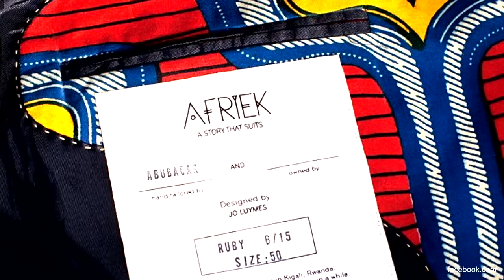Mixing Two Cultures Into One Brand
Africa has beautiful colors and designs and there is a new Dutch fashion brand that is brings the beauty of Africa to Europe, Afriek. Doing business in a different culture is always a challenge and co-founder of Afriek Sivan Breemhaar is with us on IntoBusiness to tell us about her unique way of doing business.

Afriek was founded by Sivan Breemhaar. The company mixes western design with African prints. The clothes are fairtrade and made by independent craftsmen in Rwanda. Sivan came up with this concept while she was studying in Rwanda. She discovered the unique way people shop for clothes. They shop for their own fabric and go to a tailor for a custom made design. Combining the strong designs from Holland with the beautiful African prints, Afriek is giving you the best of both worlds.

Earlier this week we spoke to Sivan about the meaning of the brand and the designs. If you want to check it out, click here!